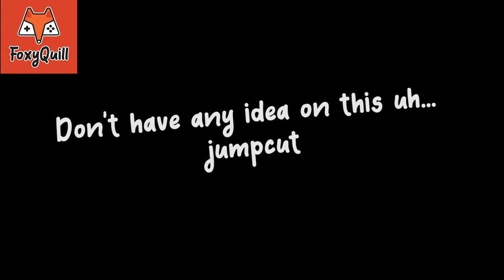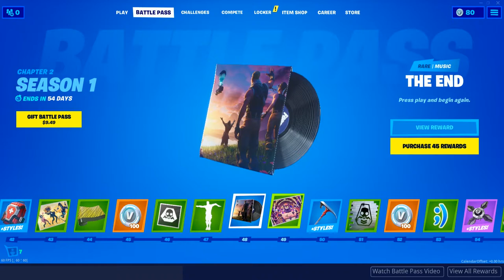It's tooooooo EASY now on.... uh, chapter 2 I guess? | Fortnite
uh, chapter 2 i guess? | Fortnite

Back with another video y'all, missed me?